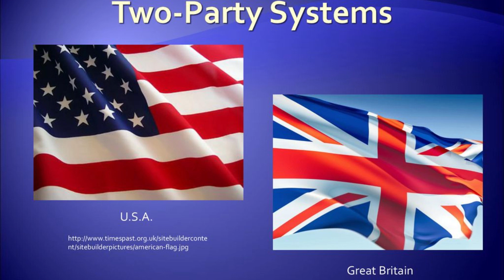Karnataka Election - సివిల్స్ అభ్యర్థులు ఏం చదవాలి? | M.G.Rau Sir | ParivarthanINDIA IAS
Admissions are in progress for UPSC Civil Services Prelims cum Mains Batch (June 1st) and Geography Optional Batch.

Contact Office for admissions : 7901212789

(00:00) - Should IAS Aspirants read political news? సివిల్స్ అభ్యర్థులు రాజకీయ వార్తలు చదవాలా? | M.G.Rau upsc | APPSC Group 1 | TSPSC Group 1 | APPSC latest news | TSPSC latest news | ParivarthanINDIA IAS

At ParivarthanINDIA IAS Academy, our motto is to guide TRUE SERVANTS OF INDIA. Under the guidance and mentorship of Sri Mareedu Gangadhar Rao Sir, National faculty for UPSC Essay and Geography optional, the institute is on a mission to produce the true servants of India - torch bearers of Indian Constitution. M.G. Rau sir has 16 years of Government service and has scored top marks in UPSC General Essay and attended UPSC interview thrice. His continuous upgradation to the UPSC Essay Course and Geography Optional course based on the latest trends of UPSC Exam and Current affairs has helped many aspirants clear the toughest exams of the country. He is loved by his students for his teaching style and the care he takes about each and every student in the class. He personally evaluates the answer sheets of his students. He is on a mission to enable all sections of the civil service aspirants especially the downtrodden sections to access quality coaching at affordable fees.